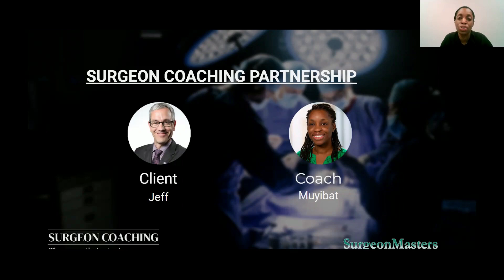Surgeon Coaching Demonstration from SurgeonMasters.com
Surgeon coaching is a professional partnership between a surgeon client and a surgeon coach created to help achieve the client's coaching purpose.

- Practice Management
- Wellness
- Team Communication
- Technical Skills
- Leadership
- Much more...